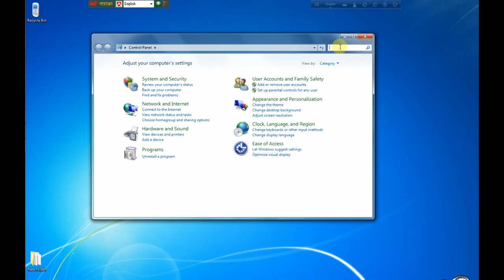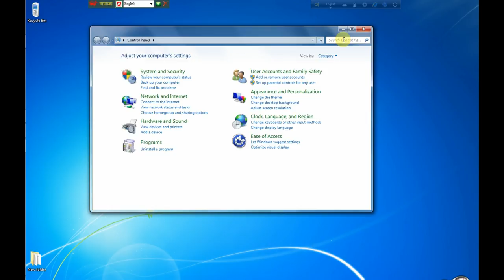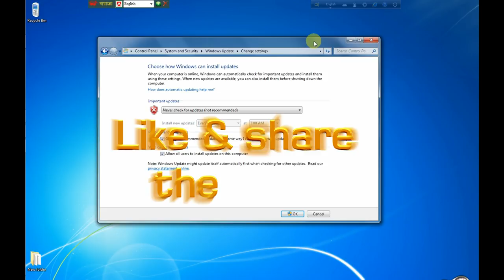windows automatic update off for computer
computer solution.windows automatic update off for computer.